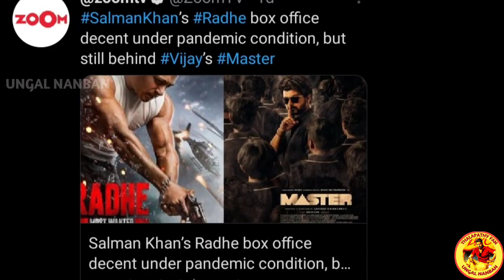Official : Thalapathy vijay is Master Movie Massive Record set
Thalapathy vijay in Master and Radhea movie box-office collection report , Thalapathy vijay is No 1 place.!

Thalapathy Vijay AllNews Uploading in